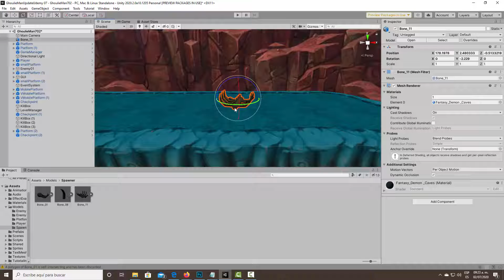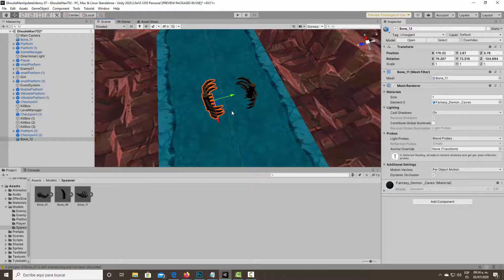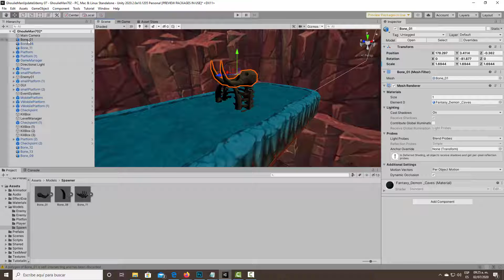702 creacion de enemigo spawner